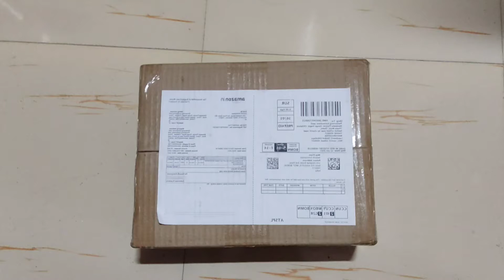amazing solar cap | outdoor fan | cooling system| technology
amazing solar cap | outdoor fan | cooling system| solar system| technology

solar cap:HTML
LINK